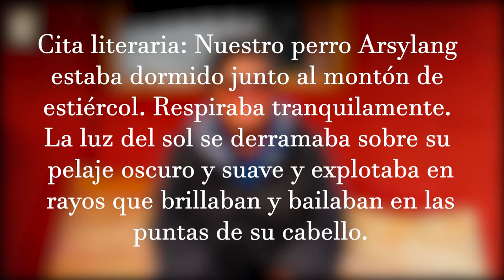Pais 40 - The Blue Sky - Galsan Tschinag (Mongolia) Reseña Personal